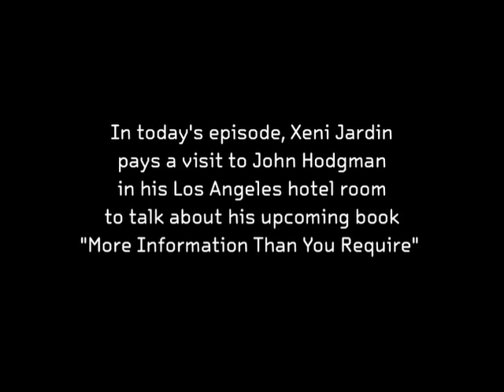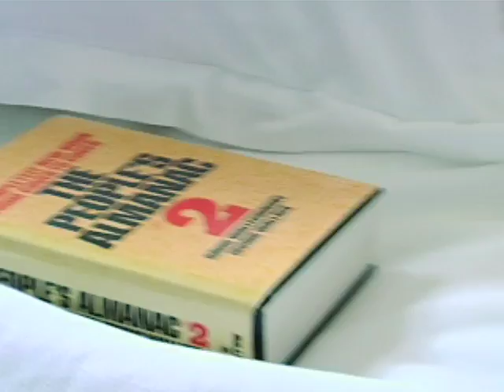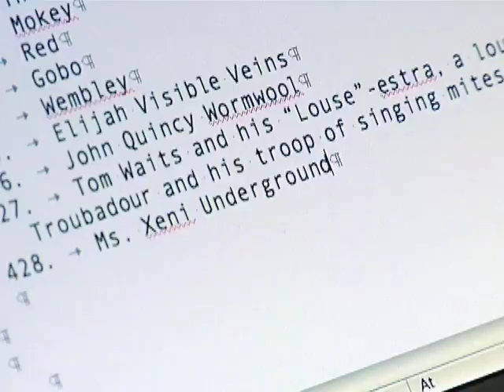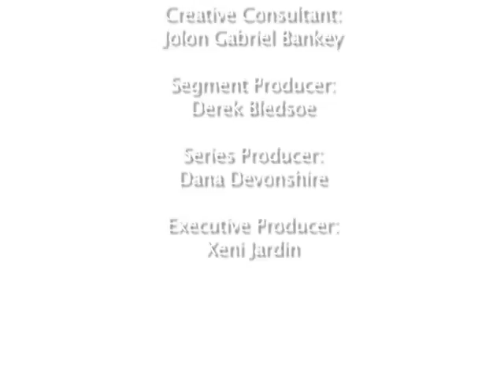John Hodgman: More Information Than You Require (BBtv)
John Hodgman is known throughout galaxies far and wide for transcendent wit and bookish LOLs. You may know him from the Apple ads, the Daily Show hijinks, his blog, or his book, Areas of My Expertise, which begat the Internet Hobo Craze of The 21st Century.

What you may not yet know about him is this: he has a new book coming out October 21, 2008, titled More Information Than You Require.

The new compendium will include mole men. And, frankly, it's pretty sweet. We visited with him during a hotel hole-up at the Chateau Marmont, and interrupted his writing flow. He forgave us, and offered us a ham sandwich with some Soylent Green. Please to be watching.